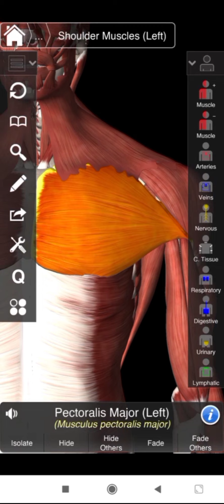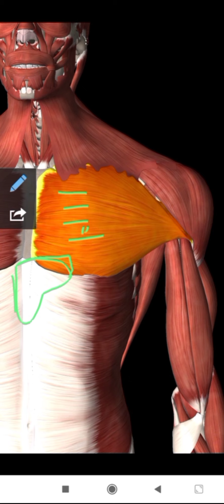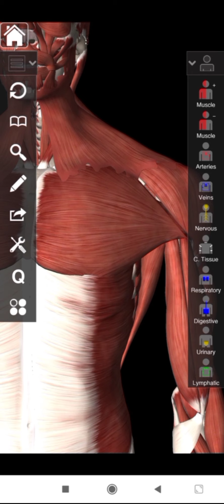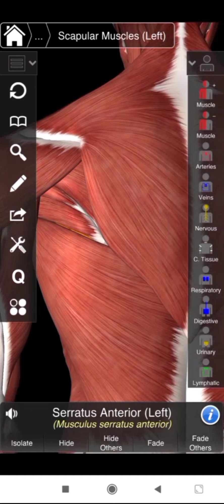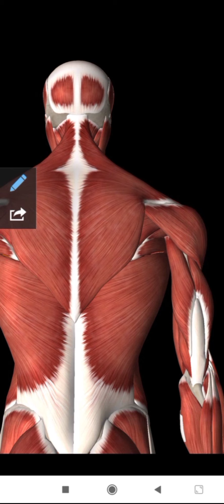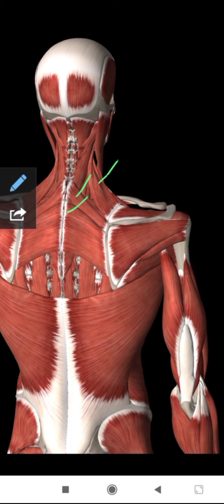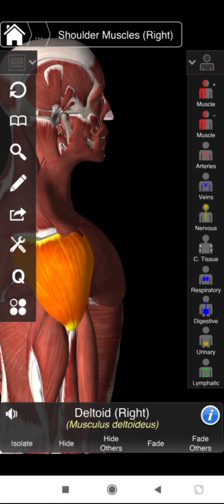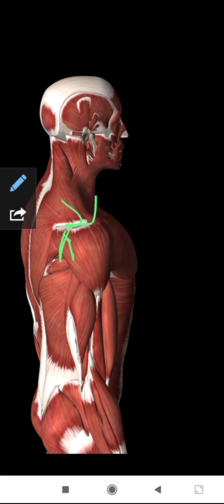Clinicals of pectoral, scapular and deltoid regions | upper limb